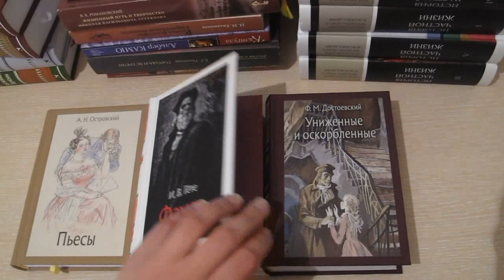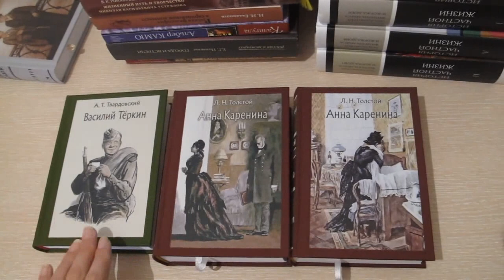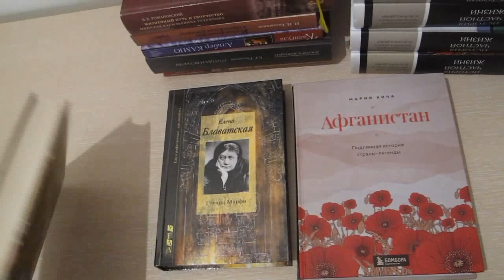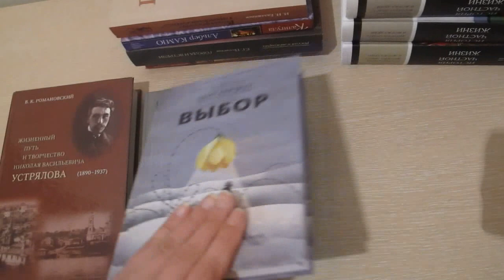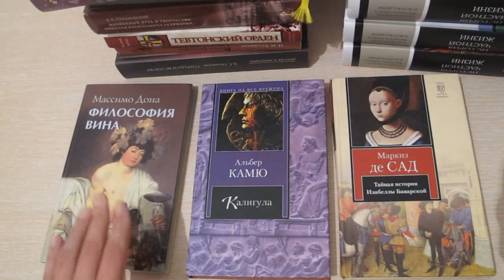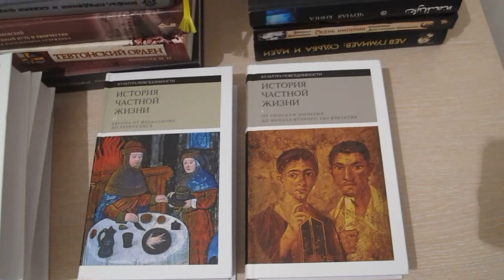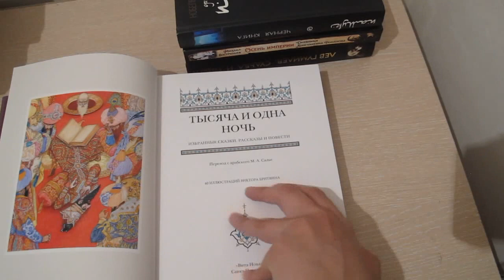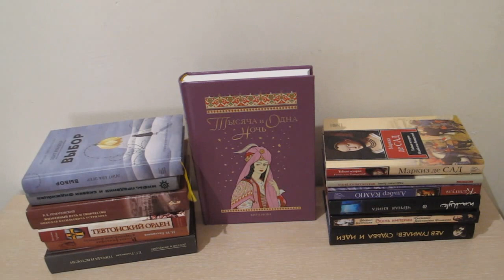Мои книжные покупки мая (38 книг)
В этом видео я рассказываю о своих книжных покупках, совершенных в мае месяце.